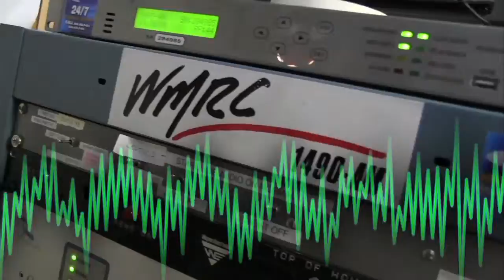WMRC's "Living For The Weekend" Distracted Driving Bonus Episode 10/30/15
It's Halloween Weekend and Ray, Tim, and Jay get together to talk about their favorite Halloween Movies, Candy and other spooky things!